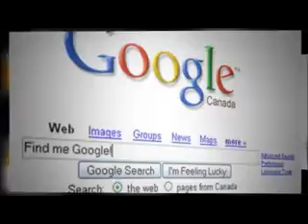seo los angeles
Protech Consulting SEO in Los Angeles